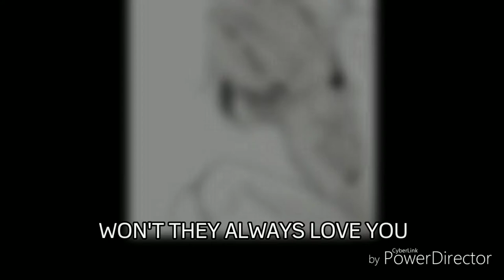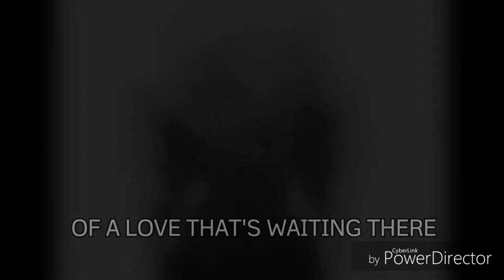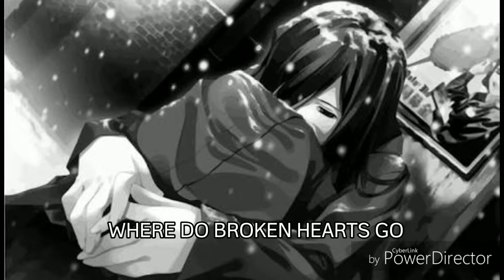Where do broken hearts go by Carlos Castaño + lyrics ( the thing called tadhana OST)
Song cover by Carlos Castaño which is also the OST of the movie "the thing called tadhana"

Originally sang by Whitney Houston